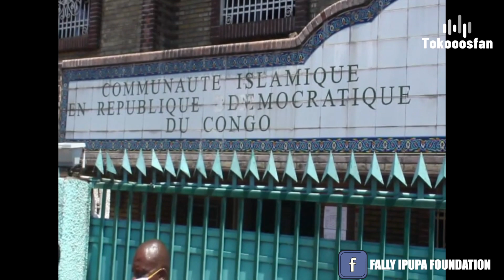FALLY IPUPA FOUNDATION SOUTIEN LA COMMUNAUTE ISLAMIQUE EN RDC POUR CETTE PERIODE DE RAMADAN